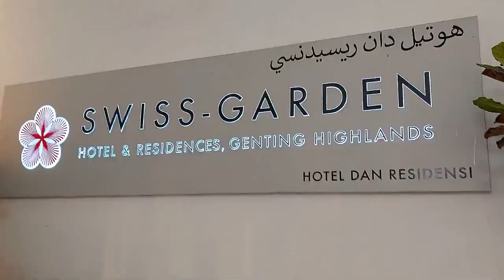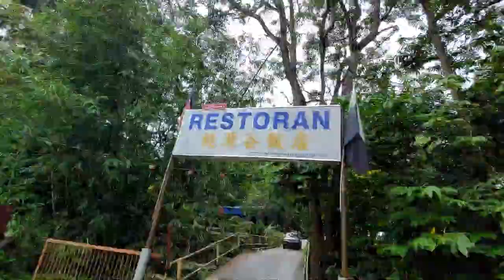Genting Highlands 云顶高原 -Emil Chow 周华健 -亲亲我的宝贝 Cover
Genting Highlands 云顶高原
-Emil Chow 周华健 -亲亲我的宝贝 Cover

清澈的风景 Nice View